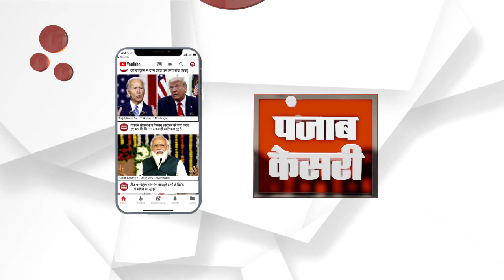Jaisalmer में आंधी-तूफान ने मचाई भयंकर तबाही, प्रशासन- जनप्रतिनिधि मौनIPunjab Kesari RajasthanI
जैसलमेर में कुछ दिन पूर्व आए आंधी तूफान ने भयंकर तबाही मचाई थी। भारत-पाक बॉर्डर स्थित धोंसू वाला कुंआ में तुफान अपने साथ वहां के ट्यूबबेल में लगी सोलर प्लेट्स ले उड़ा। सोलर प्लांट टूटने से पिछले कई दिनों से वहां के वाशिंदे और पशुधन पानी की एक-एक बूंद को तरस रहे हैं। लेकिन न तो प्रशासन और न ही कोई जनप्रतिनिधि इस ओर ध्यान दे रहा हैं। प्रभावित ग्रामीणों का कहना है कि गांव में करीब 50 परिवार निवास करते हैं और 40 हजार से ज्यादा मवैशी हैं।

A few days ago, the storm that hit Jaisalmer had caused havoc. In the Dhonsu Wala well located on the Indo-Pak border, the storm carried away with it the solar plates installed in the tubewells there. Due to the breakdown of the solar plant, the residents and livestock there have been craving for every drop of water for the past several days. But neither the administration nor any public representative is paying attention to this. Affected villagers say that about 50 families reside in the village and there are more than 40,000 cattle.

Produced By: Punjab Kesari Rajasthan
Script Edited By: Pawan Kumar Sharma
Video Edited By: sonu
Video Journalist: